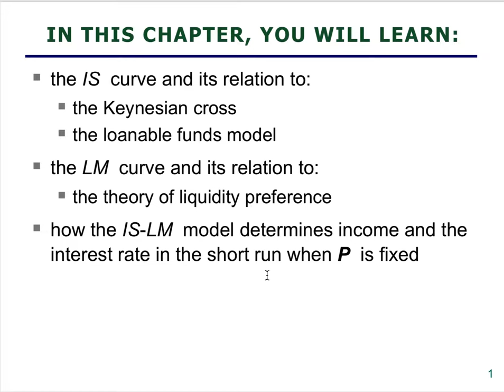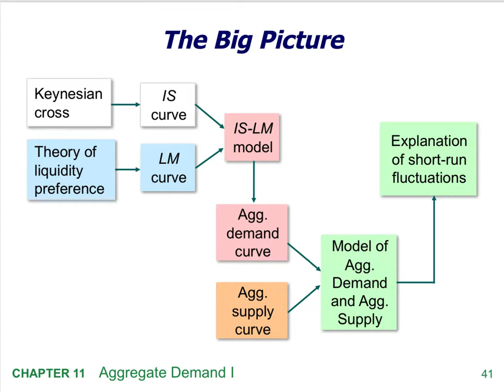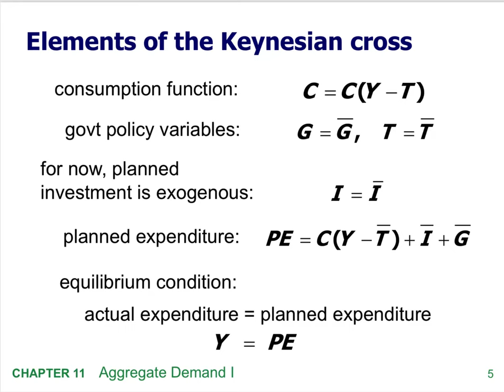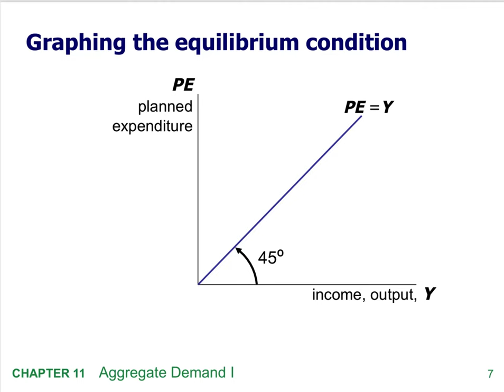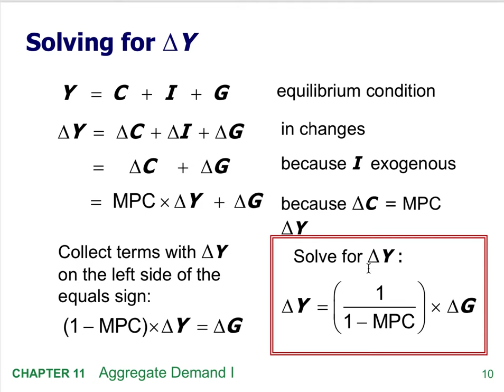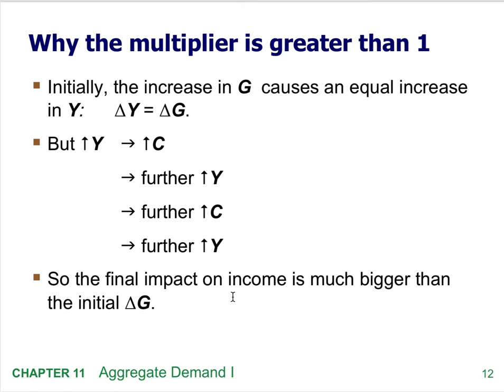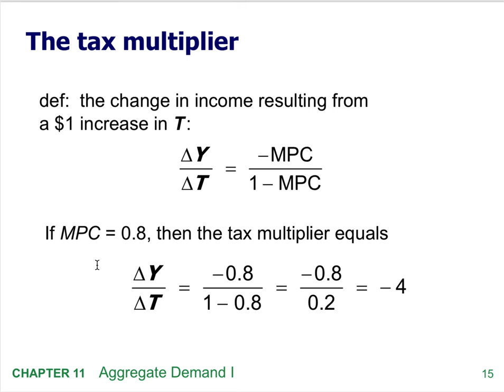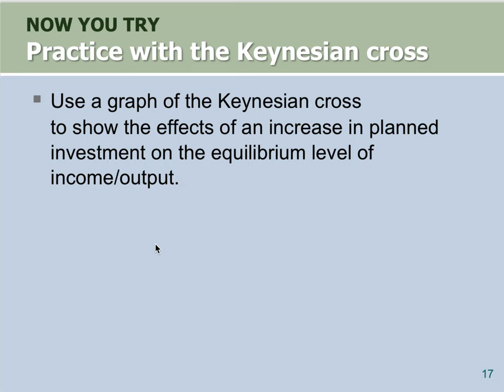Macroeconomics III Lecture 03